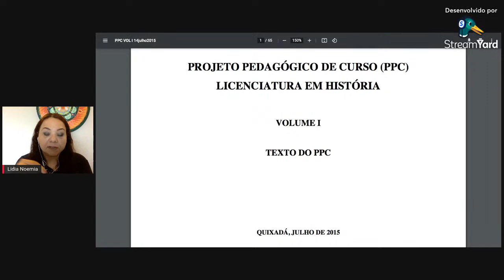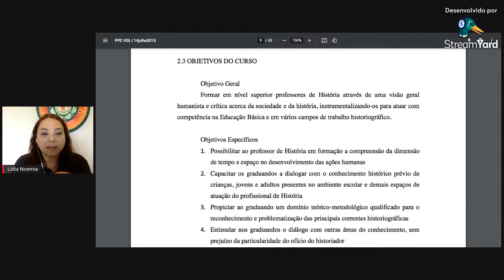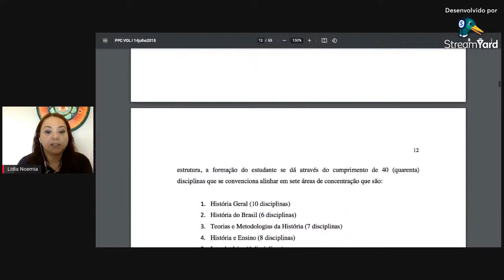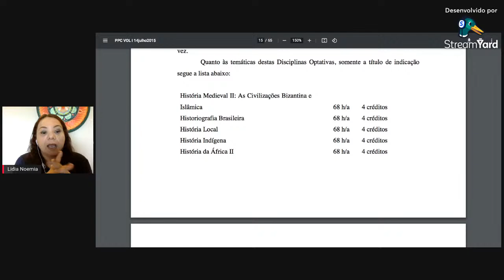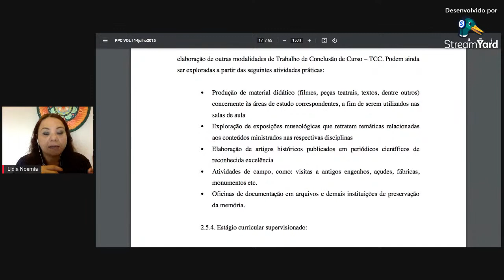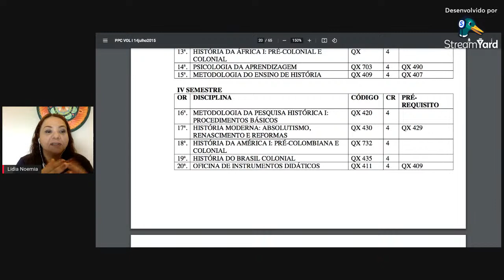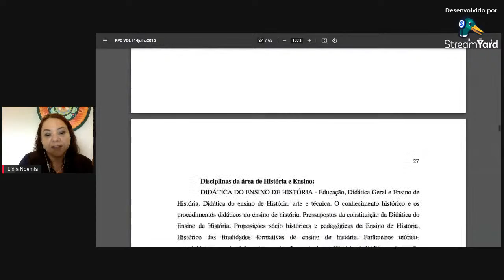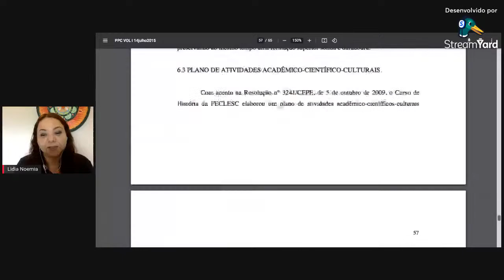PPC - Curso de História da Feclesc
LINK para download do PPC do Curso de História da FECLESC (2016.2): file:///Users/lidianoemia/Downloads/PPC%20VOL%20I%2014julho2015-2.pdf

Participe das outras atividades da Semana de Integração do Curso de História da FECLESC:

22/03

19:00 - Grupo de Estudos: História e Guerra Fria e Fontes Históricas da Ditadura (Prof. Dr. Tácito Rolim e Prof. Dr. Edmilson Jr.)

23/03

19:00 - Grupo de Estudos: História e Literatura (Prof. Dr. Manoel Carlos)

24/03

09:00 - Arquivo Público e possibilidades de pesquisa Histórica (Prof. Dr. Mardônio Guedes)

24/03

(PRESENCIAL / FECLESC-UECE
19:00 - Oficina de Liberdade Criativa com o Prof. Ms. Bruno Gustavo
          - Abertura da exposição Olhares da Vida durante a a pandemia (Cahis)